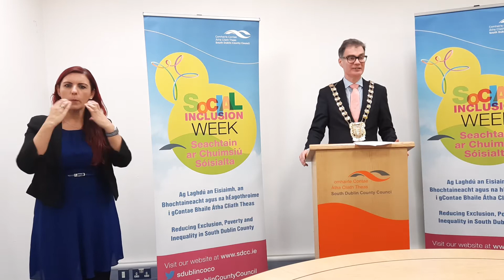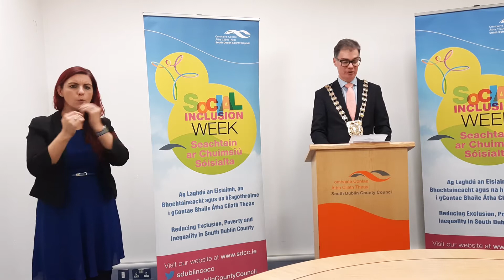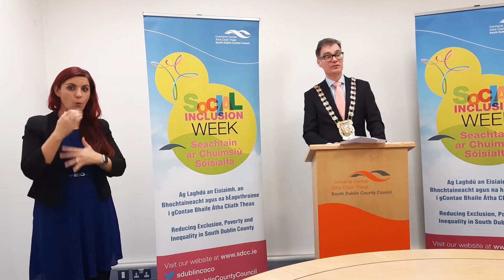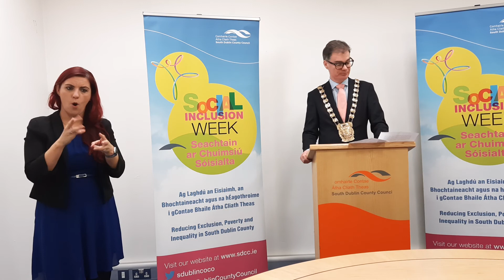Social Inclusion Week 2020 Launch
Mayor Ed O'Brien officially launching Social Inclusion Week 2020